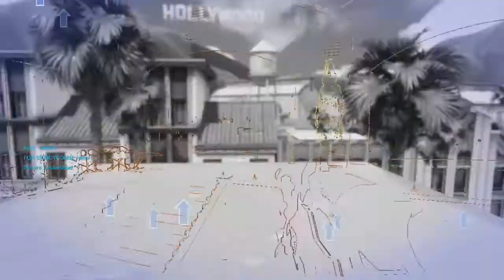Doing Well As El Mackel